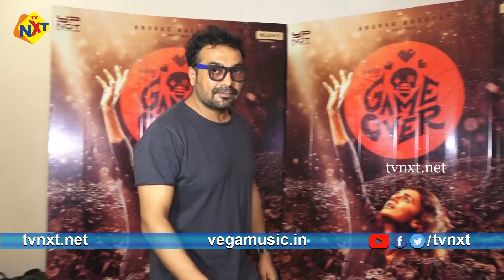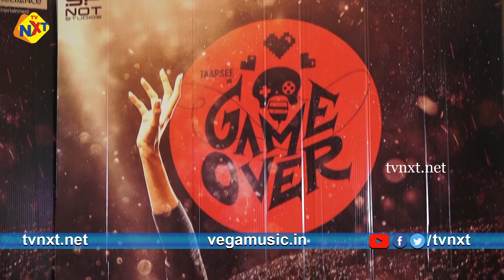Game Over Movie Special Screening | Taapsee Pannu | Ashwin Saravanan | TVNXT Hindi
Watch Game Over Movie Special Screening | Taapsee Pannu | Ashwin Saravanan | TVNXT Hindi